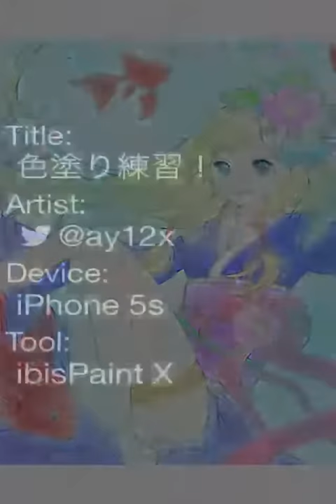色塗り練習！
線画塗らせてもらいました！